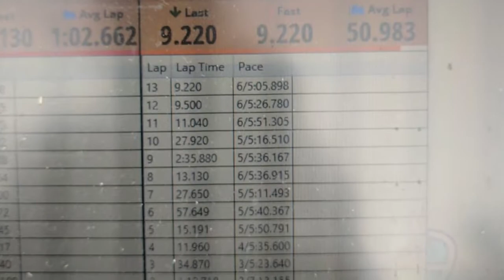UTT High Voltage, 9.22 Seconds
Setup:
Motors: Hyperlite 2307-25something KV motors
Props: 5045 Dal Bullnose Dual Blades
ESC: IS30A Spedix
FC: DYS F4 AIO